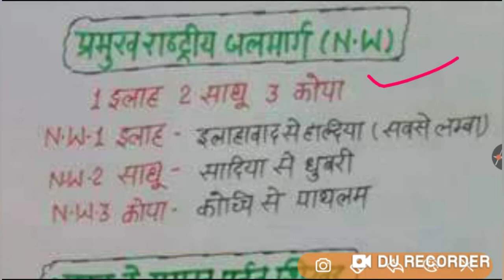भारत के प्रमुख राष्ट्रीय जलमार्ग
Current Affairs

CIVIL SERVICES

Current Affair

Username: anshacademy